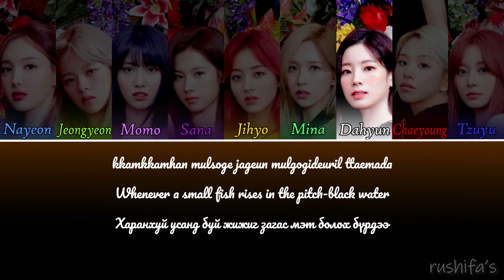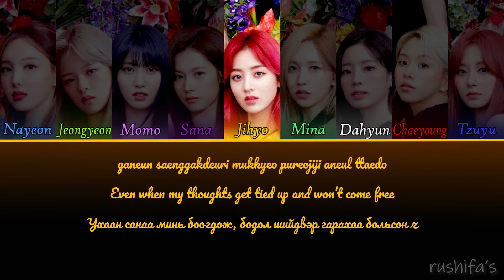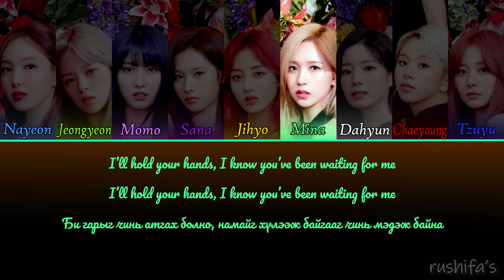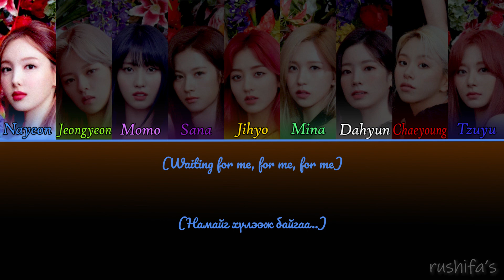[MGLSUB] TWICE - DEPEND ON YOU rom/eng/mgl color coded lyrics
TWICE - DEPEND ON YOU mgl sub/монгол хадмал
TWICE 2nd studio album - Eyes Wide Open